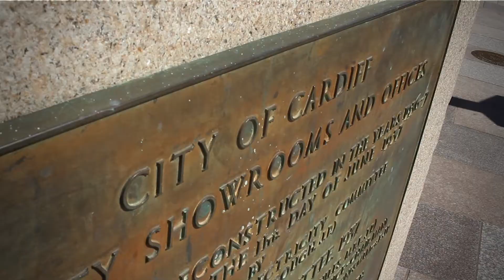Petrol money - to pay or not to pay l Admiral UK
Ever had a disagreement over petrol money?

Whether you’re asking your passengers to pay or your driver is demanding a share, petrol money can be a moral minefield – one we asked the people of Cardiff for their view on.

For tips from The Royal Butler on petrol money etiquette